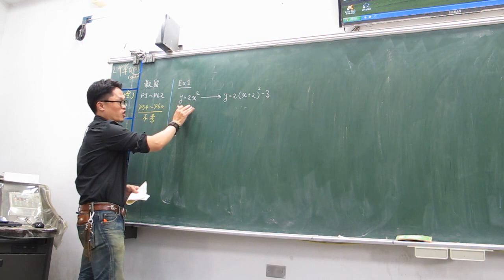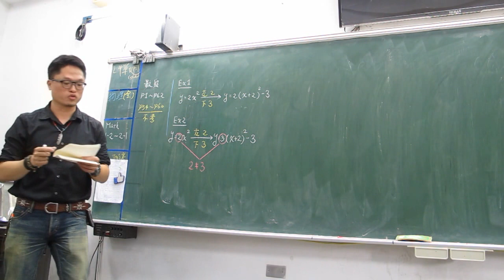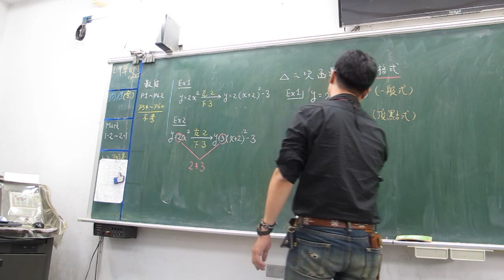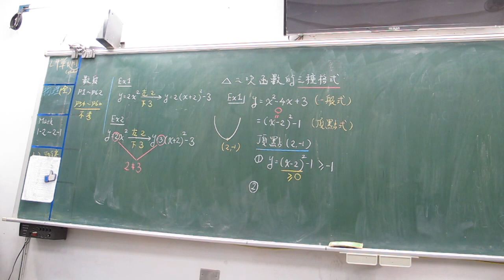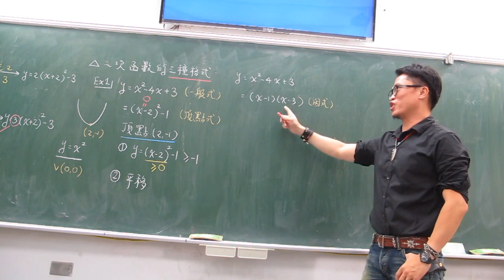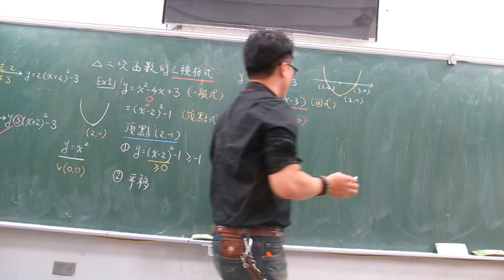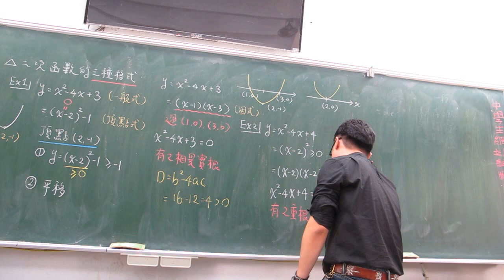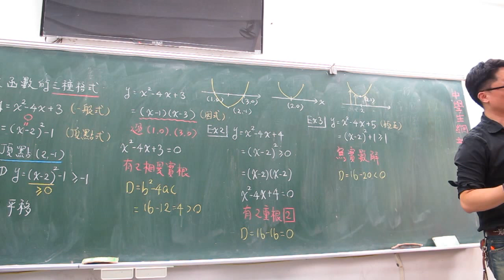高一上第27堂二次函數的三種格式(上)